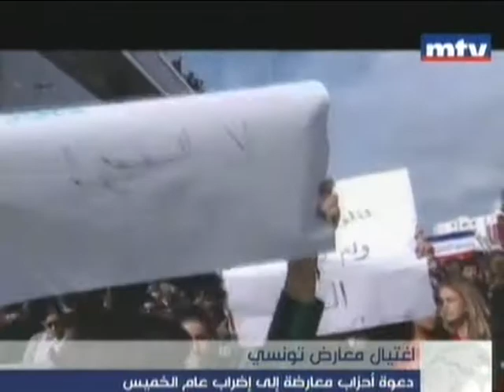اغتيال المعارض التونسي شكري بلعيد